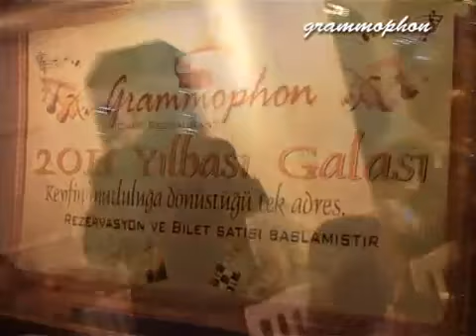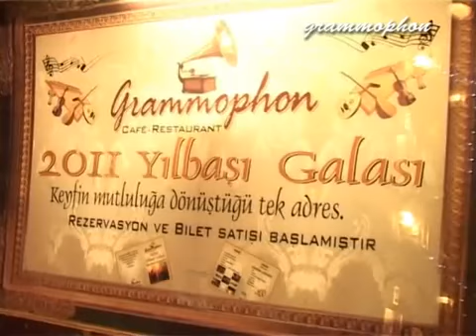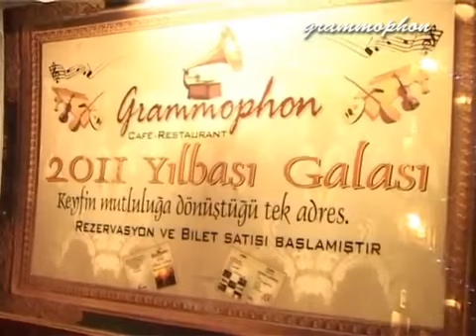Grammophon Dortmund2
Dortmund´da eglencenin tek adresi Grammophon Dortmund,
Samimi bir ortamda güzel, kaliteli müzik eşliğinde, Günlük koşuşturma ve iş yoğunluğunun yarattığı stresi atmak için keyfin mutluluga dönüstügü tek adres. Yemekleriyle, Calisanlariyla muazzam, Sıcak ve içten ambiansı ile misafirlerinde bir alışkanlık haline geliyor. Hoş sohbetlerle güzel dakikalar geçirebileceğiniz Grammophon Dortmund´da sizleride agirlamaktan mutluluk duyariz.